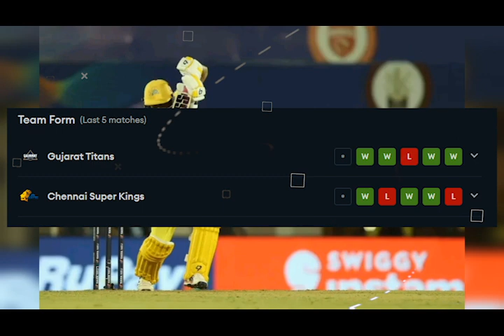IPL 2023 Qualifier 1 | Chennai Vs Gujarat Qualifier Match Playing 11 | CSK Vs GT Preview IPL 2023